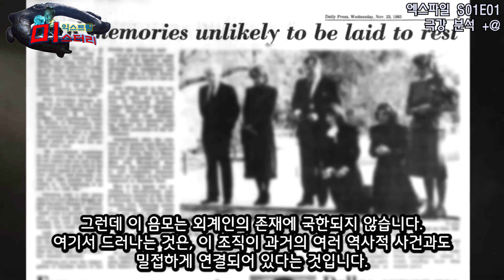[ UFO/UAP/외계인 극강 미스터리 ] 엑스파일 the x files - S01E01, 우리가 몰랐던 진실과 미스터리, 음모론, Real! 실화 연계 사건 분석까지 + @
소중한 시간 내어 주시고 시청 해주셔서 감사합니다. ^^

안녕하세요.
재훈쌤's 영화 미드 뽀개기 채널입니다.

최신 미드, 최신 영화,  추억의 걸작 미드/ 영화 컬렉션.
바쁜 시간 낭비말고 신속하고 빠른 리뷰...
그리고 다양한 뒷 배경 스토리도 한 방에 잡아 보세요.

아참.
미드도 보고 영어 학습도 할 수 있도록
미드를 이용한 영어 학습 컨텐츠도 지속적으로 업데이트 된답니다. ^^
방문하시고 시청해 주시는 모든 분들께 감사드립니다. ^^

[문의 및 제안, 협업 관련 메일은 아래로 보내 주세요]